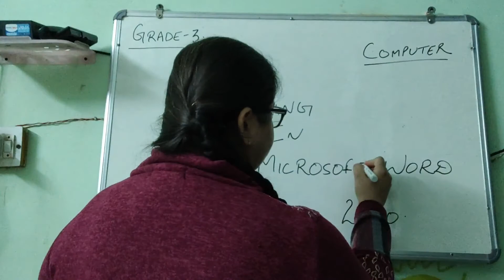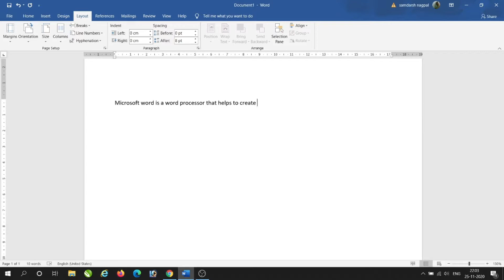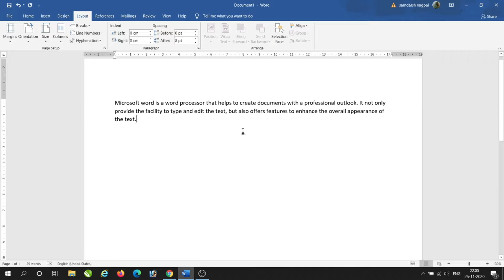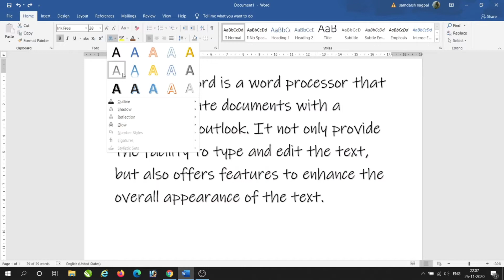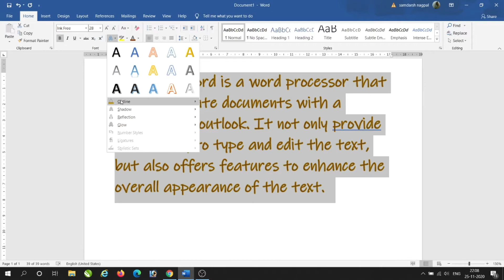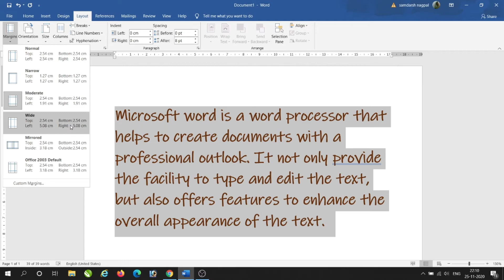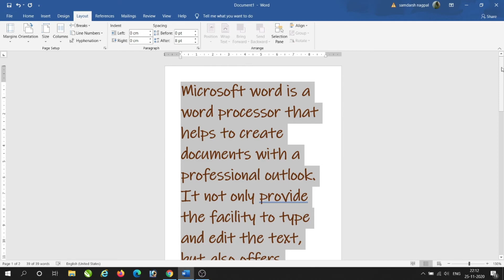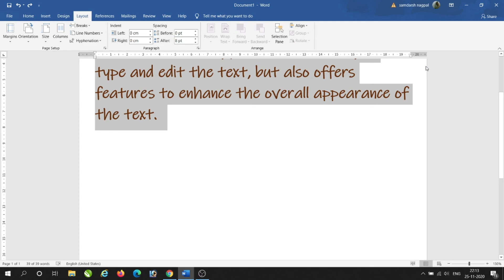Grade3 27th Nov computer